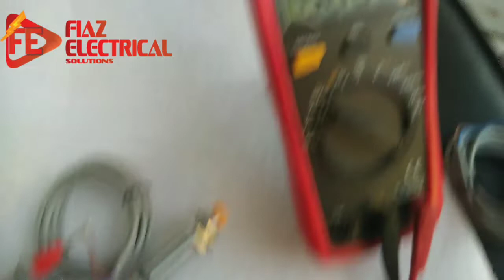PNP Sensor || NPN Sensor in urdu || Difference Between PNP and NPN Sensor || Sensor Kia hota hai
PNP and NPN Sensor

For Order

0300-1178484